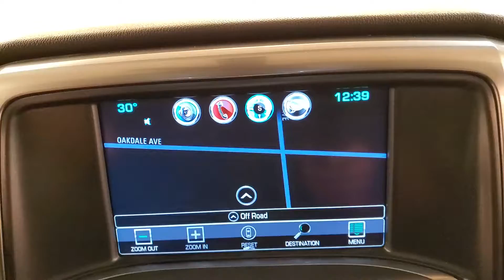2016 | Chevrolet Silverado 1500 LT LT2 | NAVIGATION REAR CAMERA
Stock #:267863

NAVIGATION, BACKUP CAMERA, BLUETOOTH, SIRIUSXM RADIO COMPATIBLE **3 MONTHS FREE**, USB, POWER SEATS, CRUISE CONTROL, 4WD, 2 KEYS, ONE OWNER, 118-POINT INSPECTION PROCESS, 6-Speed Automatic Electronic with Overdrive, 4WD, jet black Cloth. CARFAX One-Owner. Clean CARFAX. Odometer is 23039 miles below market average! It's been 22 years since the opening of the first Car Vision dealership and we can't remember one day where we didn't welcome every single person as family into our house. Our team is the extension of our family and we take pride in the successes accomplishments of each one of them.